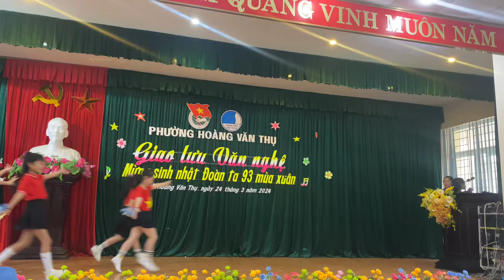Nhảy Flash Mos Như cánh diều bay mới nhata 2024 /Hồng Thịnh và các bạn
Dancer nhí . thành viên nhóm pinky kid dance, thành viên đội nghệ thuật nhà thiếu nhi Thái Nguyên, chuyên đi nhảy dance tại các sự kiện như đám cưới sinh nhật khai trương, đã từng biểu diễn trên rất nhiều sân khấu lớn, lh 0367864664 để bôk lịch . nhận làm mẫu ảnh cho các hãng thời trang .
om/@me_nhay_mua?_t=8dZ80Kt3llC&_r=1 . đây là kênh tiktok của con . con làm mẫu nhí catwalk cho các bộ sưu tập của các nhà thiết kế lớn . khuôn mặt cá tính , ngoại hình dễ nhìn tươi tắn , và đặc biệt rất bắt sân khấu , luôn tự tin sử lí tình huống trên mọi mặt trận , có óc sáng tạo vag là 1 tài năng nhí . . đây là kênh facebook của con a. Thịnh dancer nhí đã từng biểu diễn tại rất nhiều sân khấu lớn nhỏ khắp cả nước đam mê nhảy múa , biên đạo chụp ảnh mẫu . thành viên nhóm pinhky kid dancer, thành viên đội nghệ thuật nhà thiếu nhi Thái Nguyên. chuyên nhận biểu diễn tại các sự kiện lớn nhỏ: như khai trương , sinh nhật lh quản lí 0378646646